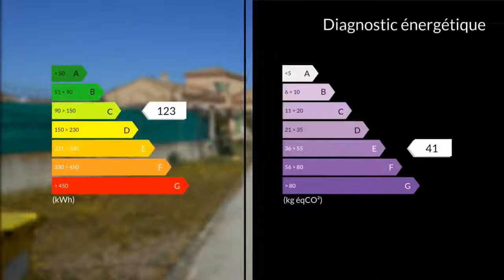A vendre - Maison/villa - Marignane (13700) - 6 pièces - 156m²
Dans un quartier résidentiel en bout d'impasse,hors couloir aérien,cette maison d'architecte T6 de 156m² avec piscine et double garage 60m² a beaucoup d'atouts pour séduire.Entretenue,dans un état exceptionnel,expo ouest.Elle est implantée sur une parcelle de 1595m².Ce bien a des volumes généreux dans toutes les pièces.La parcelle est dotée d'une belle surface.Tout cela ne peut qu'apporter un cadre de vie jouissif.Les points forts sont conséquents,à savoir:Menuiseries pvc dv,baies vitrées,volets battants alu,cheminée insert traversant,chauffage au sol fuel basse température (conso seulement 1400l/an) chaudière chappée ,ballon état neuf,AA puits,double garage avec atelier (fosse).Descriptif:entrée 12m² cuisine équipée semie ouverte 14.3m² buanderie/cellier 12.2m²,salon/sam 37m²,4 chambres (dont une avec point d'eau)12.7,11.2,10.7,10.6m² (double placards dans toutes les chambres) avec en mezzanine une pièce de 15.4m².salle d'eau et salle de bain14.8m²,wc séparés.cave.Il faut vraiment la visiter.Pour tous renseignements complémentaires merci de bien vouloir contacter L'AGENCE CLAIRIMMO ROGNAC AU 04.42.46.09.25 Agent commercial indépendant du réseau national clairimmo Maxihome N° RSAC